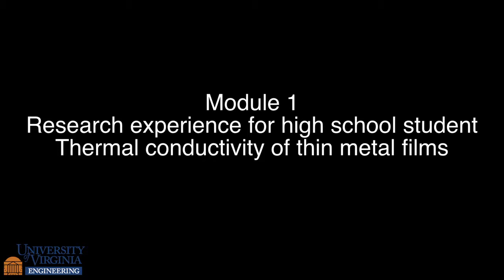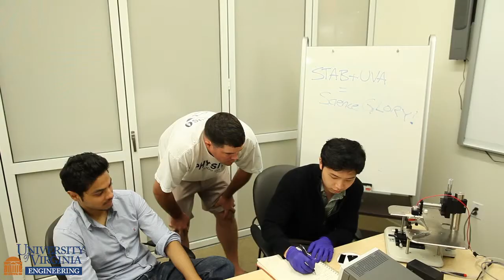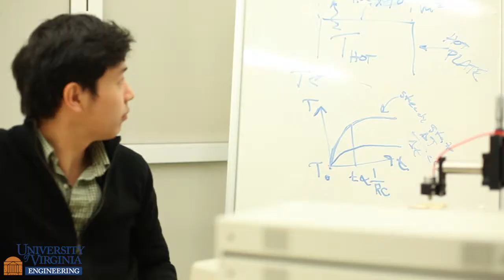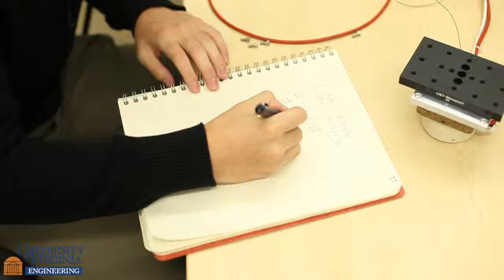UVA SEAS High School Outreach in Professor Hopkins' Lab